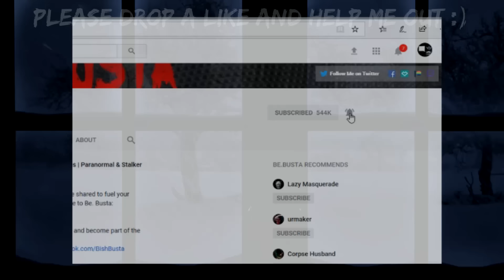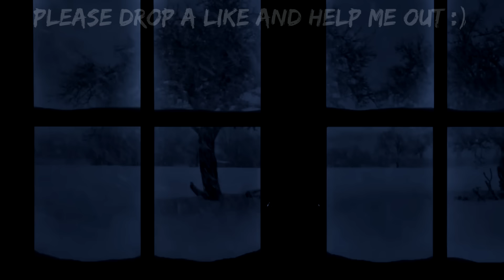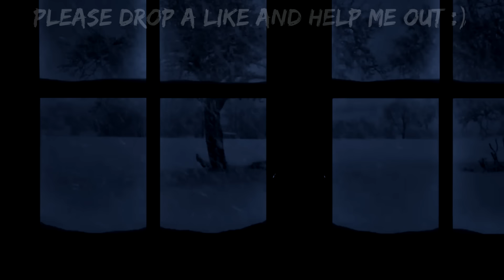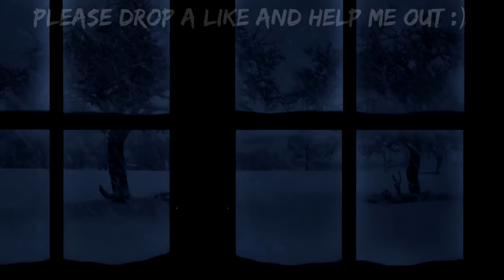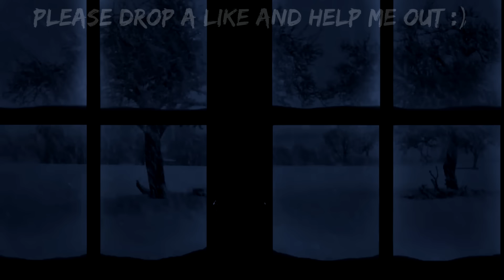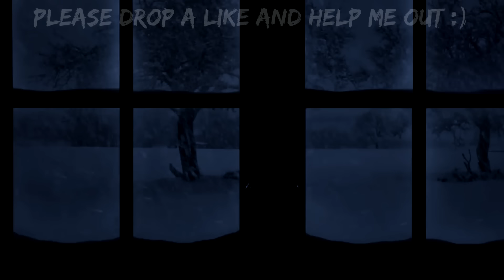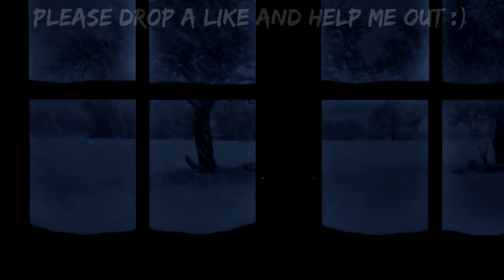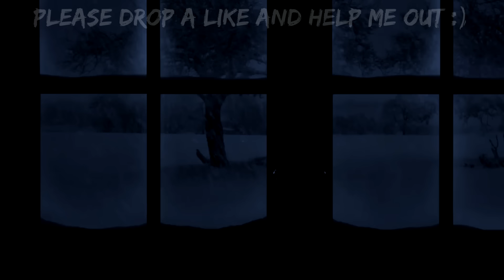Scary Stories For A Lonely, Bitter, And Chilling Night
Membership: Just click "join" below any of my videos and follow the prompts. Thank you for your support!

Be.